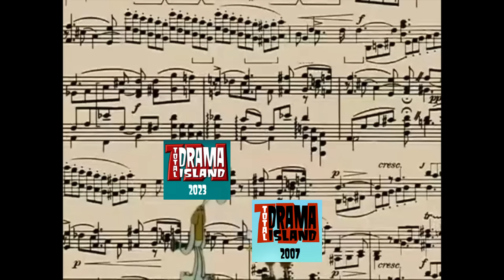Spongebob hears the new Total Drama Island theme song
Look how they massacred my boy...